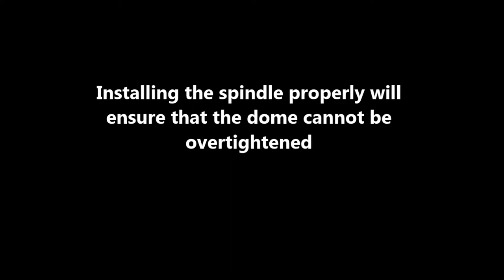Pacific Yurts - Installing the Dome Opener Spindle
This short video provides supplemental guidance on correctly installing the dome opener spindle.